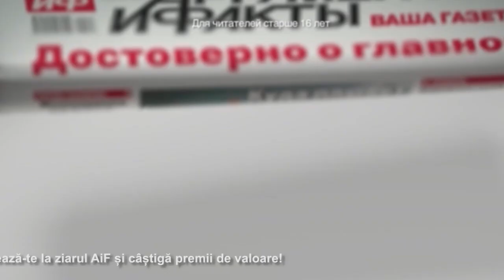Григорий Новак, Борис Шаповалов, Корнелиу Чуря и Оазу Нантой в программе "Дело Принципа"